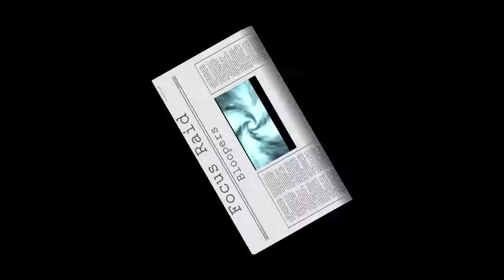Focus Bloopers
This footage is from a late raid night, I think we were just tired.